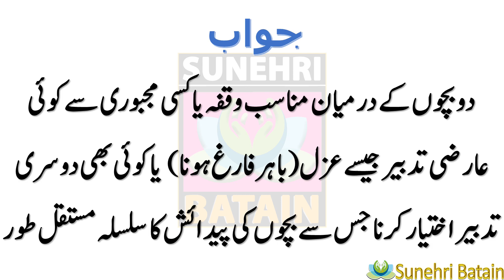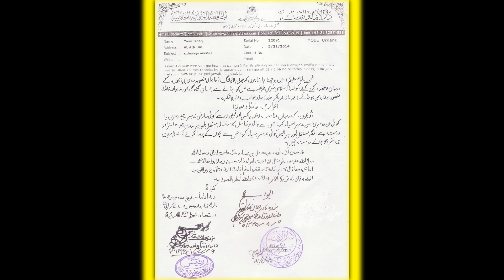Bachon Main Manasab Waqfa Ka Liye Family Planing Ka Shari Tareeqa | By Mufti Abdul Aziz